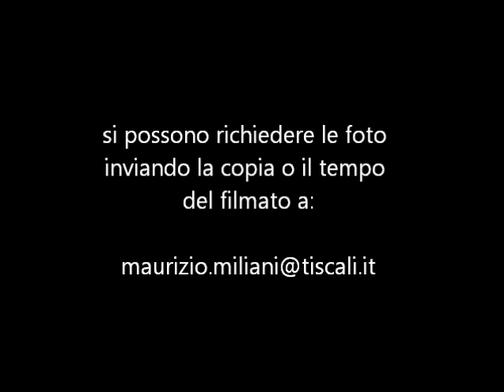Campionati Europei di nuoto Piombino 2012 Foto Gare 12-9-2012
Foto delle gare svolte il 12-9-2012. Partenze, arrivi e premiazioni,